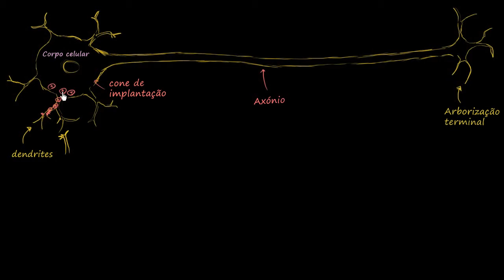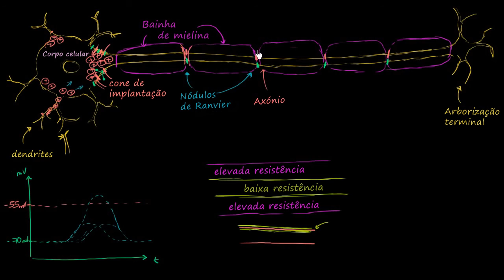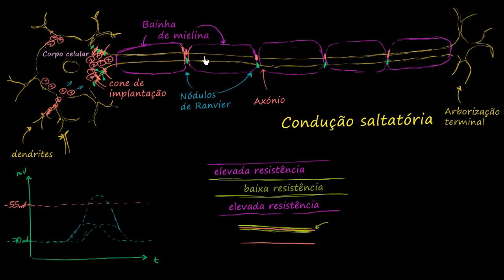Condução saltatória - Khan Academy em português (10º ano)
Vídeo original: Saltatory conduction in neurons